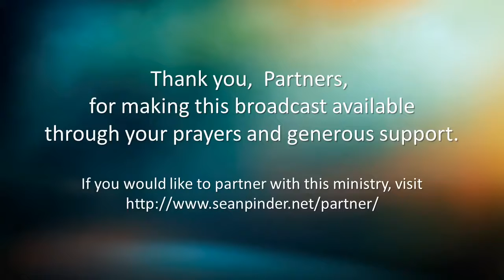IF GOD BE FOR US WHO CAN BE AGAINST US - BIBLE PREACHING | SEAN PINDER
When the king of Syria strategized to attack Israel, Elisha was warned by God and he told the king. After the king of Syria discovered this, he sent an army to surround the city Elisha lived in. Elisha’s servant became afraid when he saw all the troops, but Elisha prayed for God to open his eyes. The Lord opened the young man’s eyes and he saw the mountain was full of horses and chariots of fire! “The angel of the Lord encamps round about them that fear him” (Psalm 34:7). If God be for us, who can be against us?

MORNING MEDITATION PRAYERS

STARTING YOUR DAY RIGHT – MORNING PRAYER

ANOINTED MORNING PRAYERS

POWERFUL PRAYERS TO START YOUR DAY

MORNING SPIRITUAL WARFARE PRAYERS

PSALMS OF PROVISION, PROTECTION, AND ENCOURAGEMENT

MORNING PRAYER

WINNING STRATEGIES

RECEIVE SUPERNATURAL HEALING